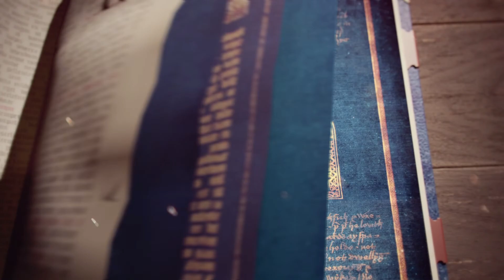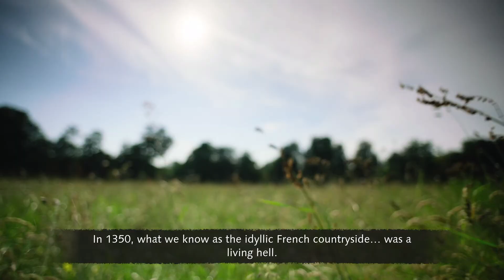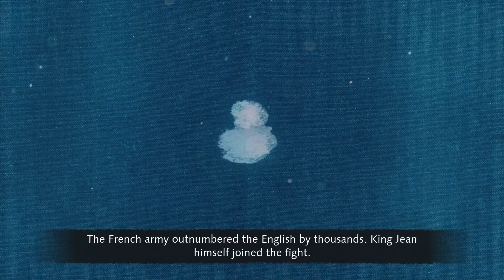OBRANA PAŘÍŽE (The Hundred Years War)| Age of Empires IV #1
Ahoj lidi máme tady první video ze hry Age of Empires IV kampaň The Hundred Years War

kde si zahrajeme další kampaň, budeme hrát za Francie, vyhrajeme turnaj, ubráníme Paříž